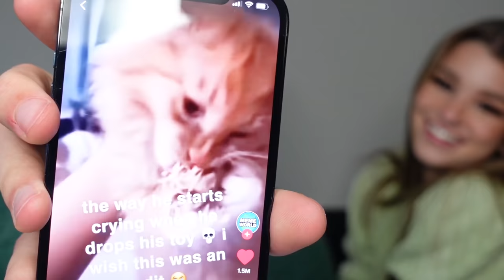sassy girlfriend on her period does boyfriends makeup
I did Sam's makeup!! Let me know what you think :)